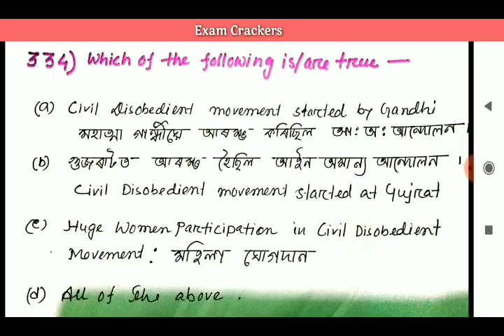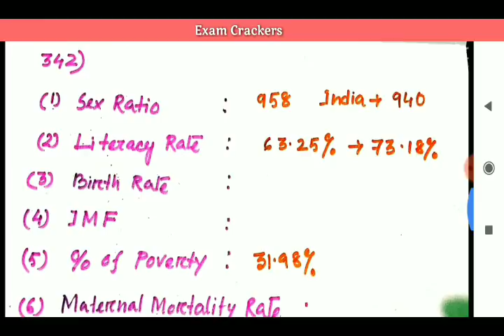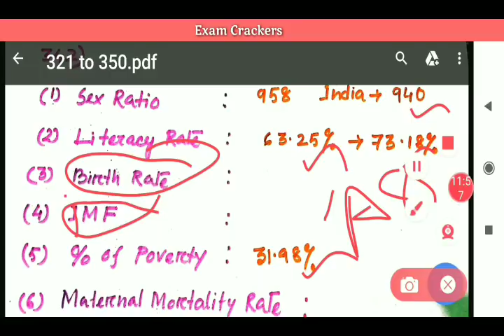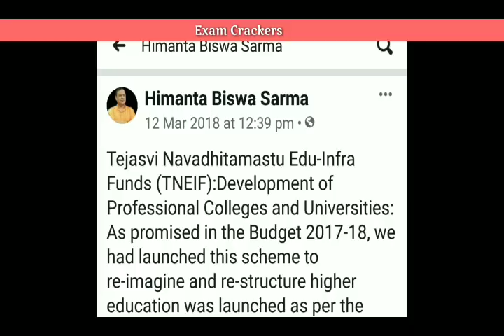AssamTET 2019|| Part 13|| 500 MCQ series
Enrollment process is going on. Call or whatsapp your name and address, we will communicate you directly for PDFs after successful payment of minimum fee.We will cover whole syllabus of Social Studies for AssamTET and CTET.
Enrollment process is going on to watch further videos .